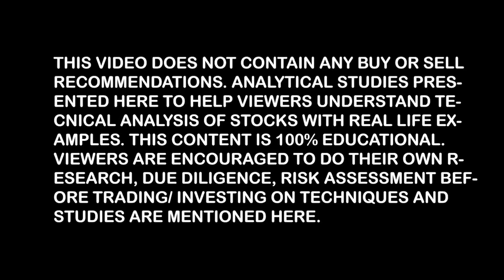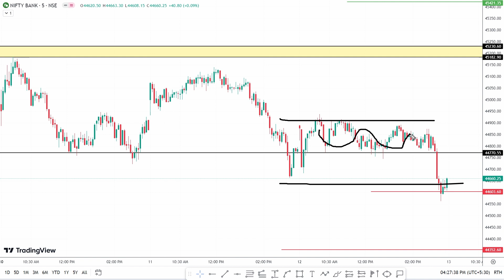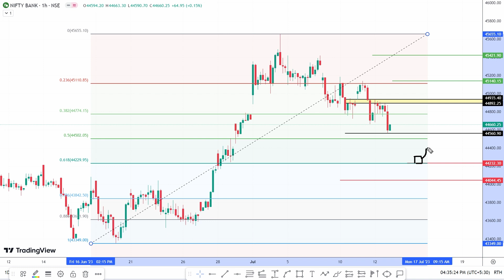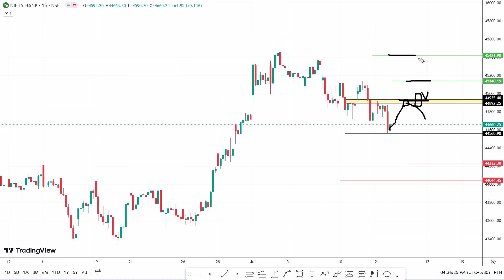ಜುಲೈ 13 - ನಿಫ್ಟಿ ಮತ್ತು ಬ್ಯಾಂಕ್ ನಿಫ್ಟಿ ಅನಾಲಿಸಿಸ್ | Nifty Prediction and Banknifty Expiry Day Analysis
Topics Covered : Nifty and Banknifty Chart Analysis For Tomorrow July 13

Feel free to WhatsApp on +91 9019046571 if you have any queries.

If you have any queries about Demat and trading account opening and related to stock market please fill the below google Form

This video is only for education and knowledge purpose , Before taking any financial decision please consult your financial advisor or do your own research. We are not responsible for any financial gain or loss. We are not SEBI-registered analysts. The share market is subject to market Risk.

nifty analysis for 12 July Wednesday
bank nifty analysis for 12 July Wednesday
bank nifty expiry 12 July Wednesday
nifty expiry on 12 July Wednesday
Nifty Forecast
nifty
Nifty Nifty
nifty share price
bank nifty
nifty 50
bank nifty share price
nifty today
nifty tomorrow
nifty analysis
banknifty analysis
nifty prediction
banknifty
nifty
nifty tomorrow
nifty tomorrow
nifty analysis
banknifty analysis
nifty prediction
banknifty
nifty
nifty nifty
nifty live
Wednesday market prediction
12 July bank nifty
12 July market
12 July market analysis
12 July nifty
Wednesday market prediction
bank nifty
Wednesday market
nifty
nifty 50
nifty 50 tomorrow prediction
nifty analysis